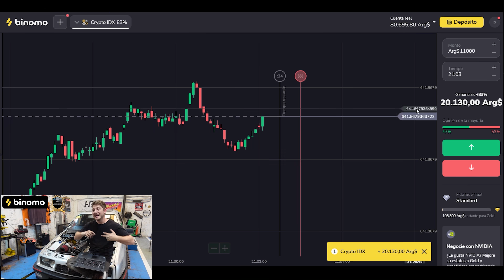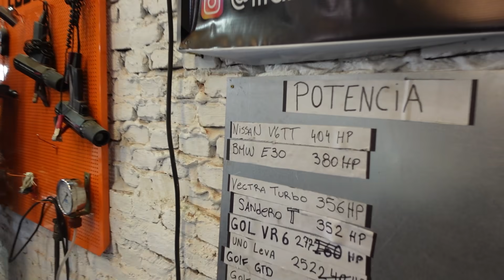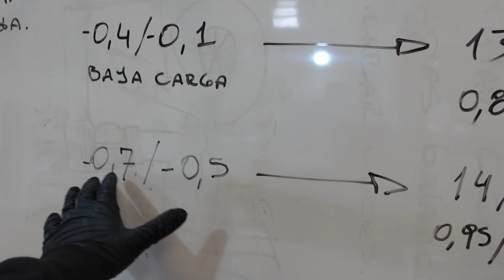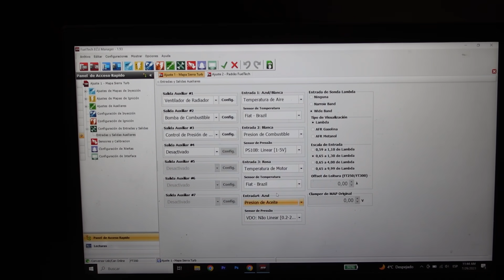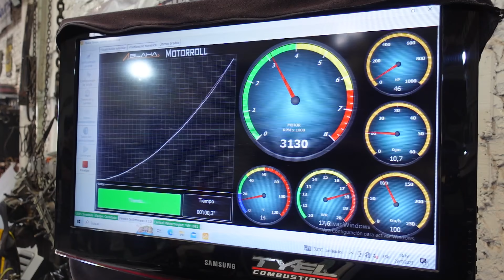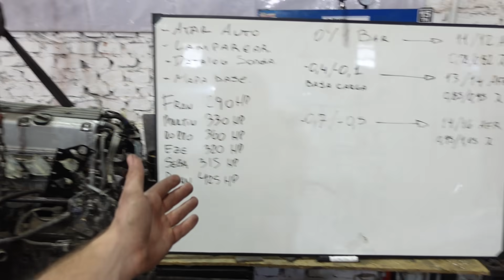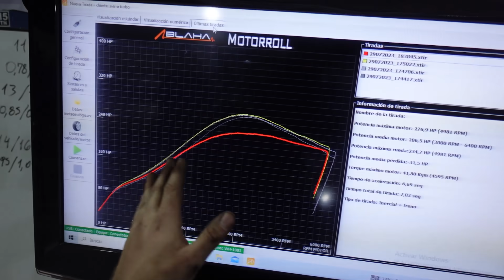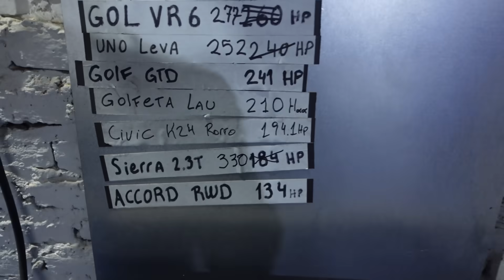COMO BANQUEAR UN AUTO!!! Ford Sierra XR4 TURBO 2.3 SOHC 330HP 1.7 BAR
Experimenta la emoción del trading en Binomo y gana hasta 65,000ARG al día

- Retiros o depósitos rápidos de fondos las 24/7, utilizando UPI, PhonePe, criptomonedas